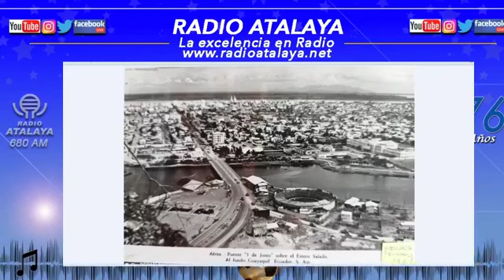El Puente 5 de junio a lo largo del tiempo Entrevista de Jimmy Quintero a Luis Carlo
Rado Atalaya
Un recorrido a lo largo de los tiempos de las diferentes facetas del Puente 5 de Junio de Guayaquil y sus alrededores. Una entrevista dirigida por Jimmy Quinteros en Radio Atalaya apoyado de fotografias antiguas